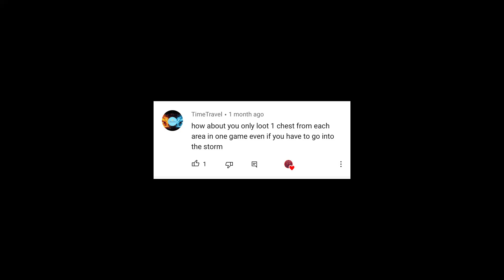Looting a Chest from Every Location Challenge | Zombsroyale.io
ty to timetravel for suggesting this
thanks to ym for the thumbnail
thanks to my channel members:
emery bert
peace